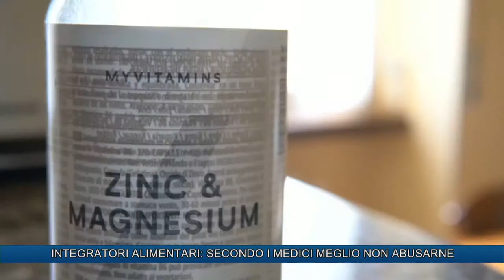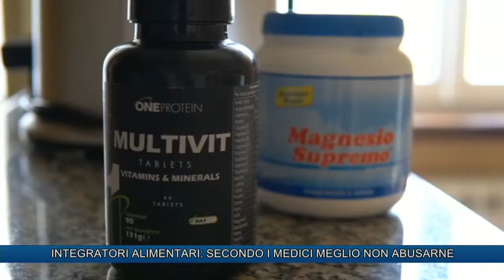INTEGRATORI ALIMENTARI: SECONDO I MEDICI MEGLIO NON ABUSARNE